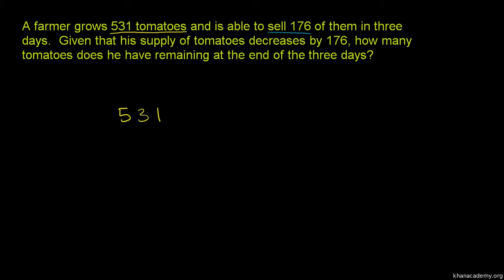Subtraction Word Problem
This original Khan Academy video was translated into Xhosa by Nontlantla Mkwenkweni. The translation project was made possible by the University of Cape Town's OpenUCT Initiative and has been coordinated by a collaboration between Numeric and ClickMaths.